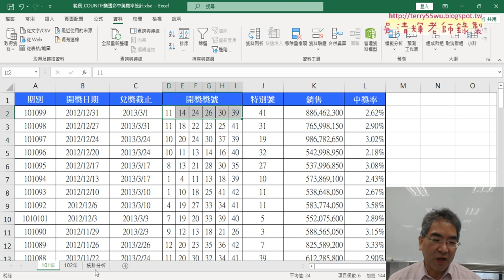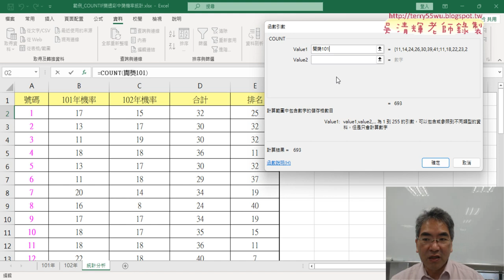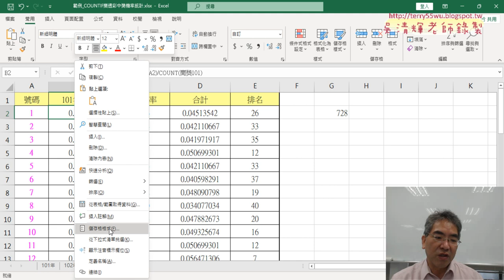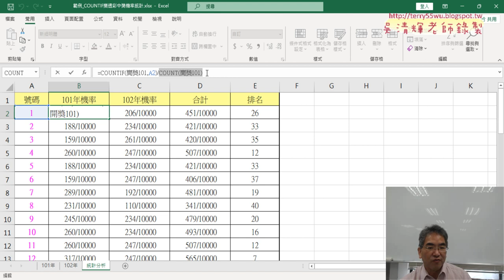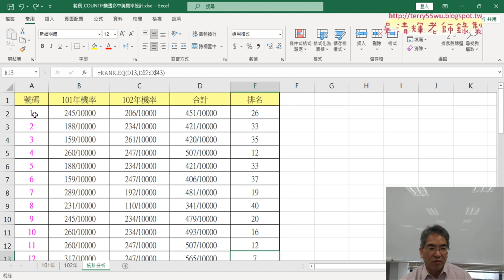03 計算機率與格式分母為一萬